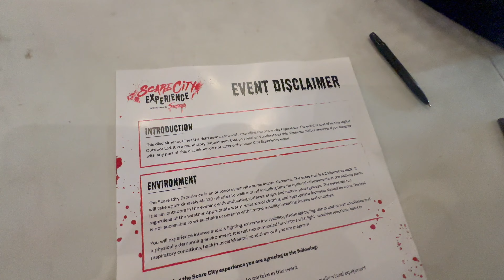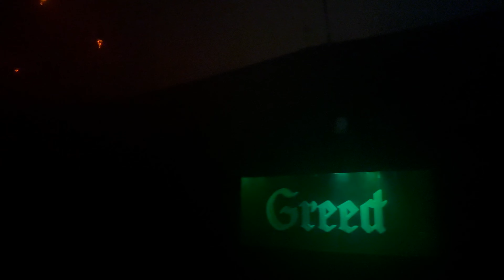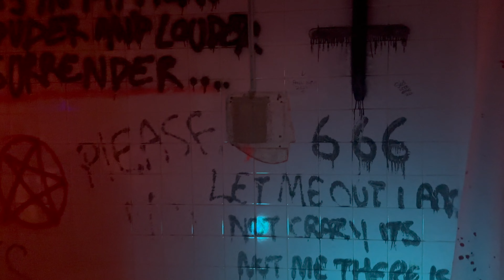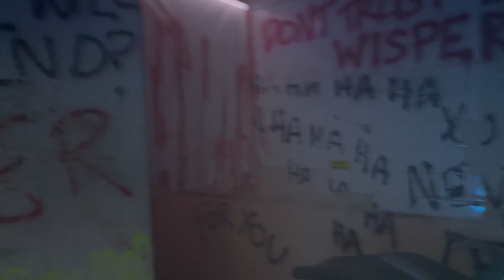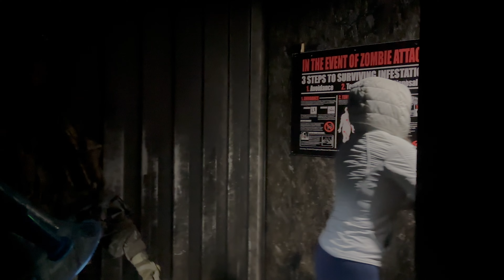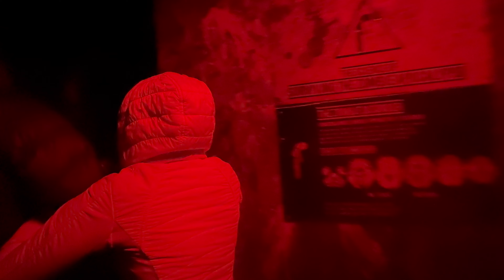SCARE CITY ABANDONED CAMELOT THEME PARK Vlog?!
In this vlog we visit Scare City Experience at the abandoned Camelot Theme Park for the first ever time! This experience is a 2km walkthrough scare attraction with 10 different scare mazes/ zones to explore and even features a halfway refreshment point! Filming is allowed inside the Scare Mazes as long as no flash photography is used.

So much more exciting content is still to come this year!